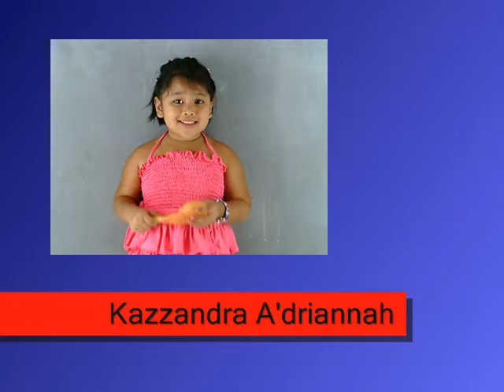TRIMED ADVERTISING - Kazzandra A'driannah Camacan Profile VTR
3yo